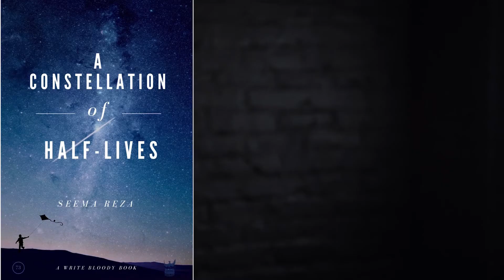BELEMNITE (I dream you are in my bed) by Seema Reza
Seema Reza reads the poem "Belemnite (I dream you are in my bed)" from her collection A Constellation of Half-Lives.